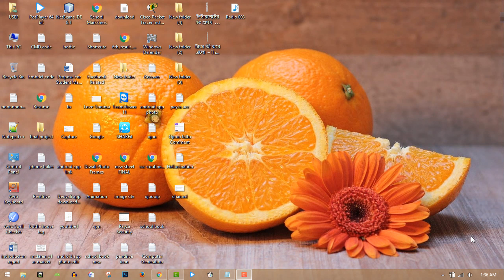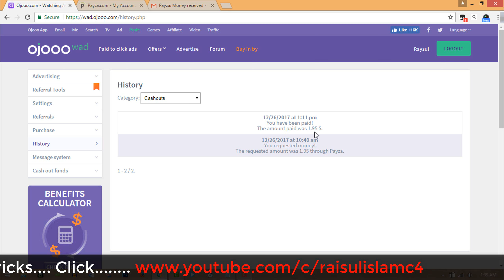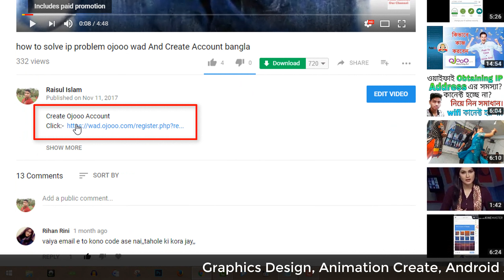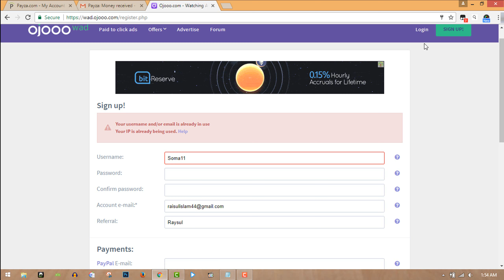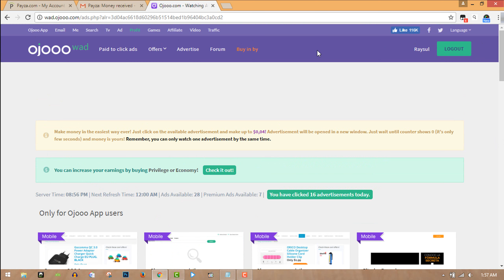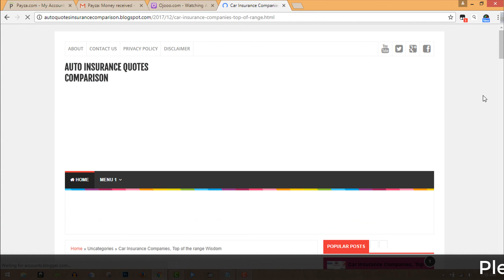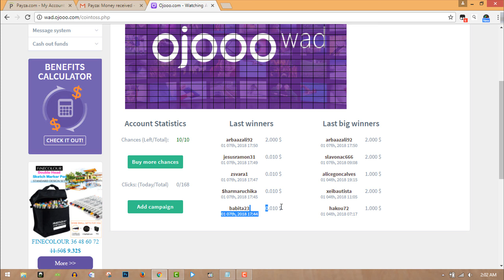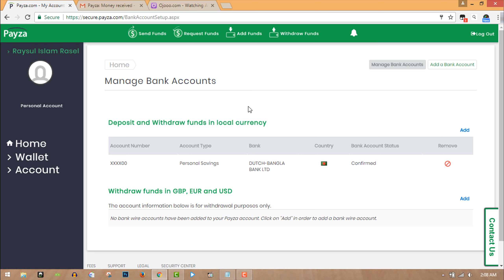how to make money online how to create ojooo account With Payment Proof কিভাবে অনলাইনে টাকা উপার্জন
Watch the video completely and then learn how to earn money through the internet.
This video shows how to create an account.
And how to work on an OZO account.
See Payment Proof How To Send Money To The Sands Money

Raysul Islam Rasel
Computer Scinece And Engineering(CSE)
Sylhet Polytechnic Institute Sylhet